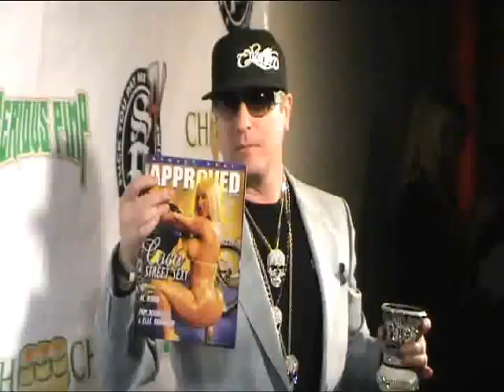2010 Players Ball In Hollywood Ca 12 4 2010 Movie.wmv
The Official Players Ball and Birthday Celebration for Bishop Don Magic Juan went down Saturday, Dec. 4th at Marbella Nightclub in Hollywood, CA .the much-anticipated birthday bash for hip-hop artist and actor Bishop Don Magic Juan featuring the DJ debut of Snoop Dogg, Serious Pimp Enterprises, with Too Short in the house, knocking down the house